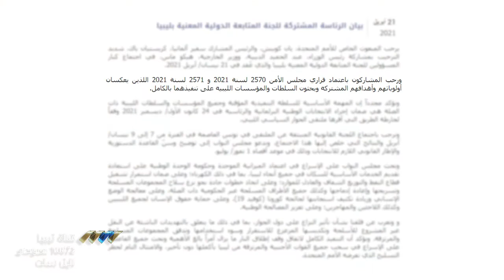لجنة المتابعة الدولية تدعو النواب لتقديم قانون الانتخاب قبل يوليو القادم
يتواصل الضغط على مجلس النواب للإسراع بإيجاد قاعدة دستورية تسمح لمفوضية الانتخابات بإجراء الاستحقاق الانتخابي في الرابع والعشرين من ديسمبر، وهو ما دعت إليه لجنة المتابعة الدولية في بيانها أمس، حاثة على أن لا يتجاوز ذلك الأول من يوليو.